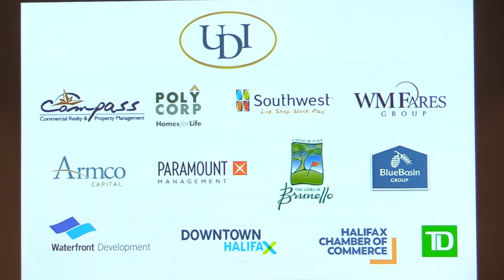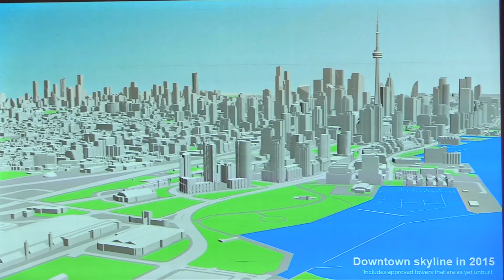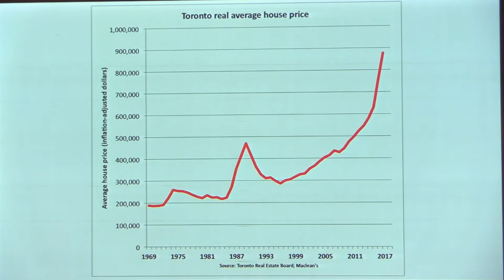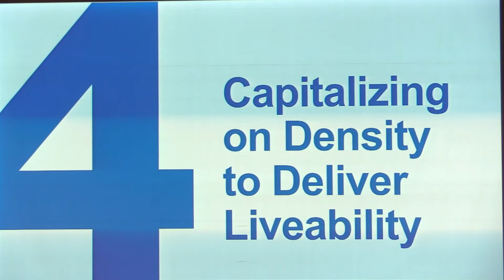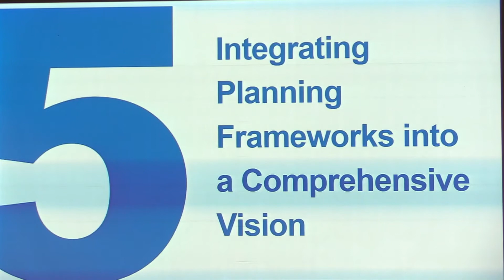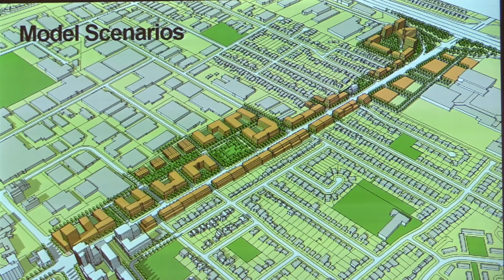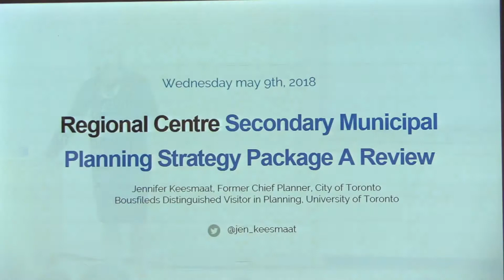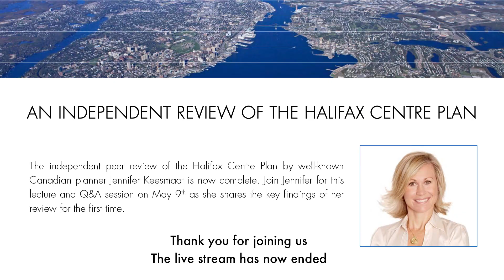An independent review of the Halifax Centre Plan (full)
The independent peer review of the Halifax Centre Plan by well-known Canadian planner Jennifer Keesmaat is now complete. Join Jennifer for this lecture and Q&A session on May 9th as she shares the key findings of her review for the first time.